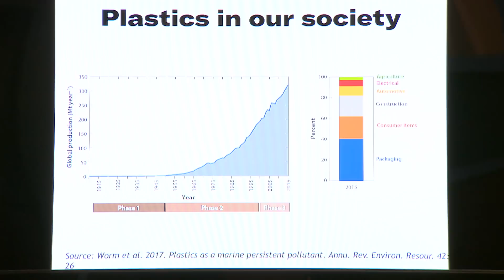How kids learn about plastic | CBC Kids News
Isabelle MacNeil interviews Boris Worm of Dalhousie University in Halifax, N.S., and some kids to find out more about the problem of plastic pollution.